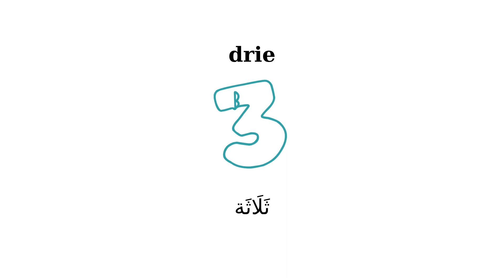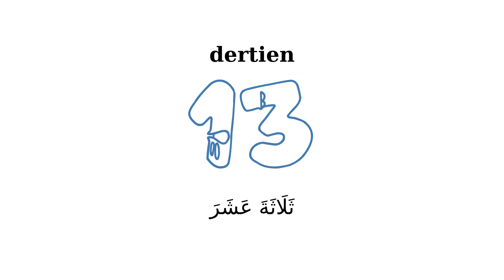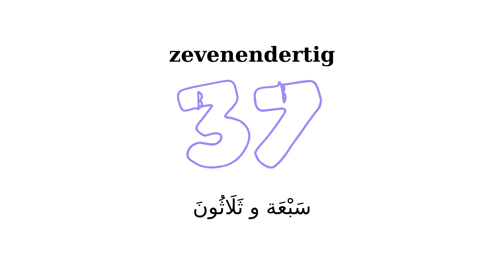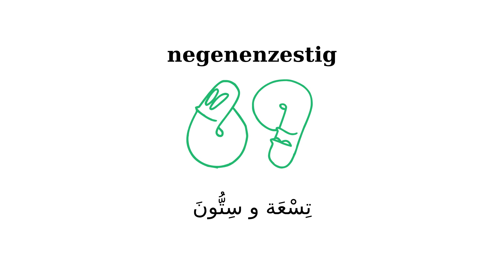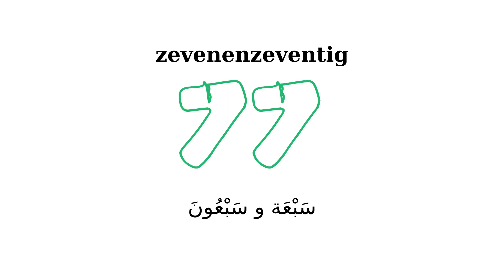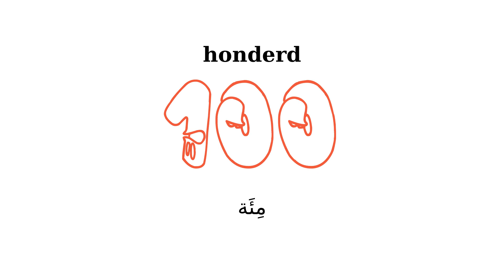Getallen in het Arabisch